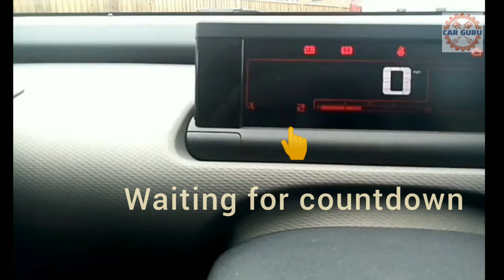CACTUS Citroen Reset Oil Reminder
If the video was helpful to you, please buy 'THANKS / SUPER THANKS' which support Car Guru DIY channel

 Citroen CACTUS Reset Oil Reminder @CarGuruDIY